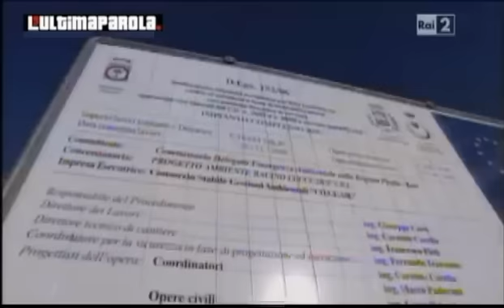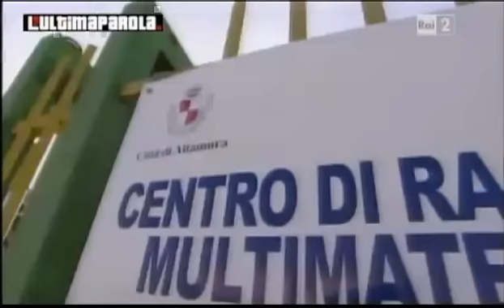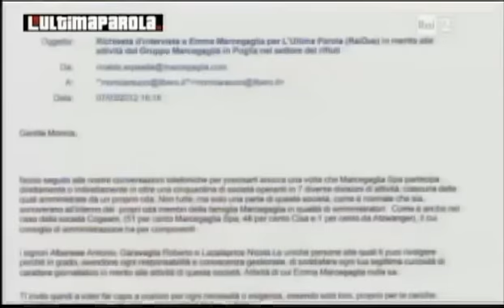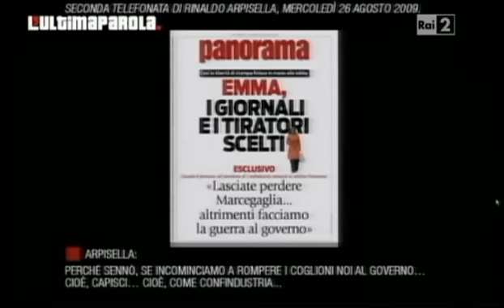Vendola, Marcegaglia e velenosa discarica di Corigliano d'O. sulla RAI!